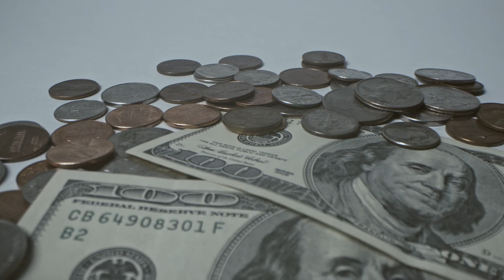Аффирмации на привлечение денег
Чтобы заработать больше денег и улучшить качество своей жизни, многим людям приходится день и ночь работать, тратить драгоценное время на выполнение совершенно неинтересных задач, жертвовать личной жизнью.

Избавиться от безденежья можно при помощи аффирмаций на деньги и богатство, которые являются одним из самых мощных способов привлечения денег и финансовой стабильности в вашу жизнь.

Рекомендую посмотреть полезные ролики :
                  Плей лист «АФФИРМАЦИИ. Программирование. Позитивные установки».